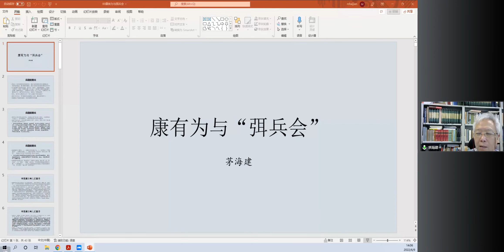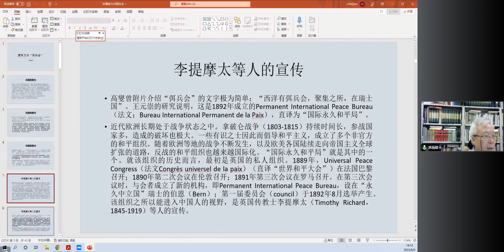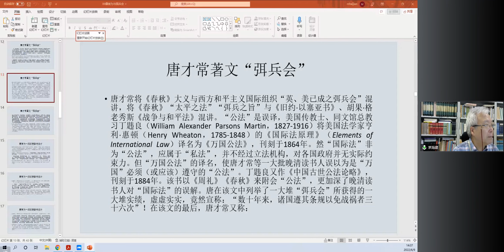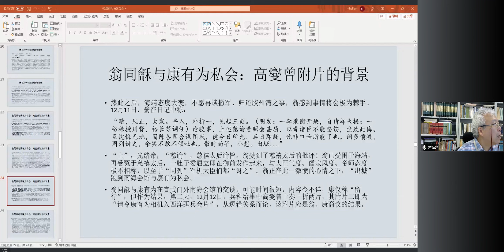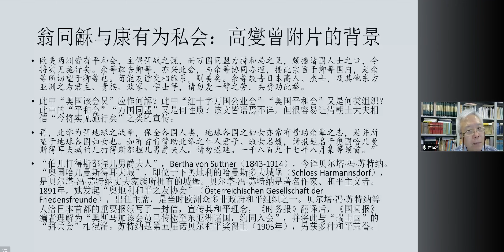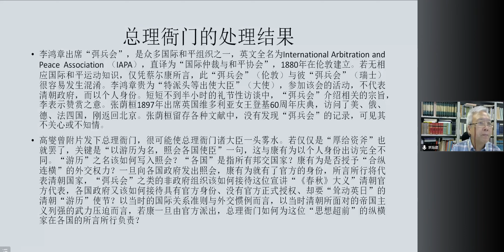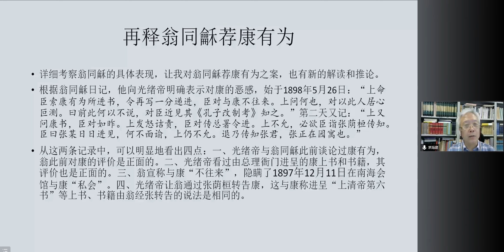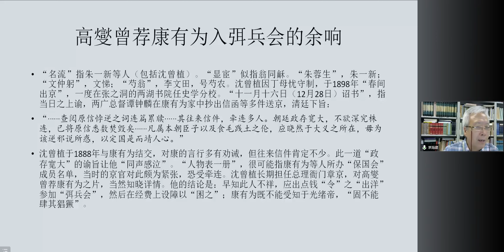《康有为与“弭兵会”》澳门大学 茅海建